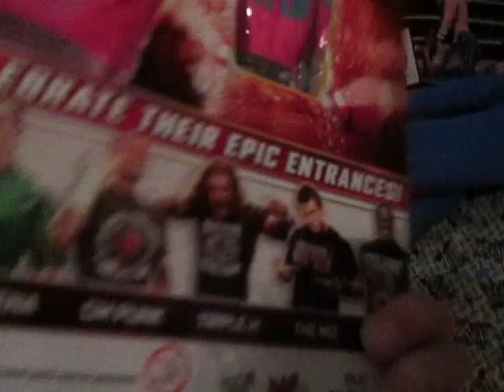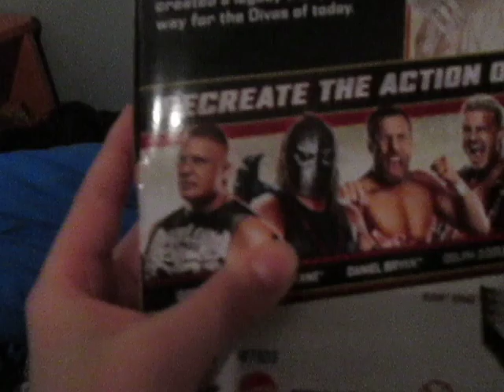Pickups From: ToysRus & Walmart!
So hey guys! I havent made a video in awhile so heres a new video(: